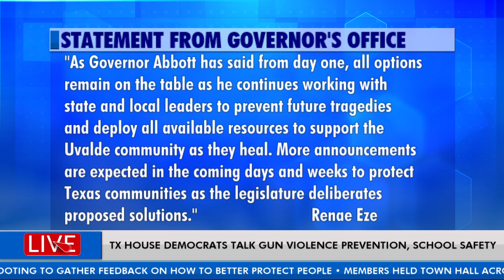Texas House Democrats join calls for special session about gun reforms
Democratic members of the Texas House held a news conference at the State Capitol to discuss possible solutions after the deadly school shooting in Uvalde.